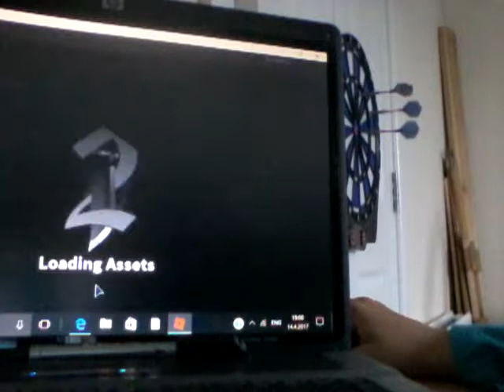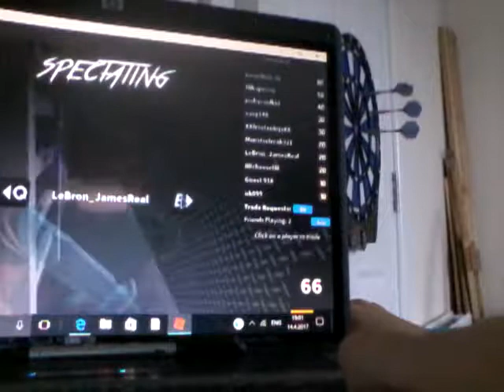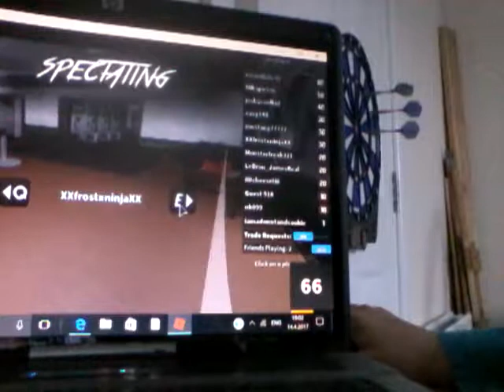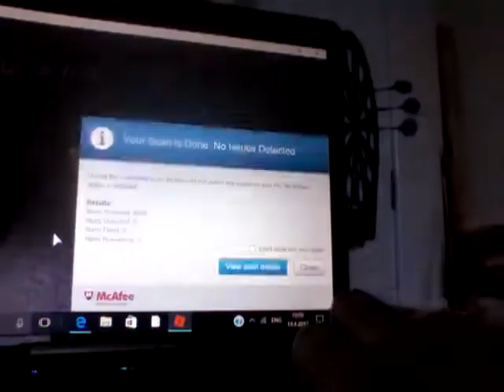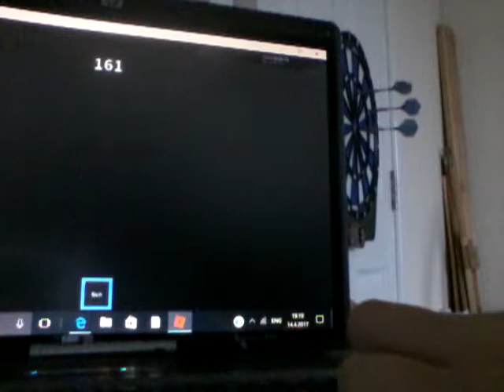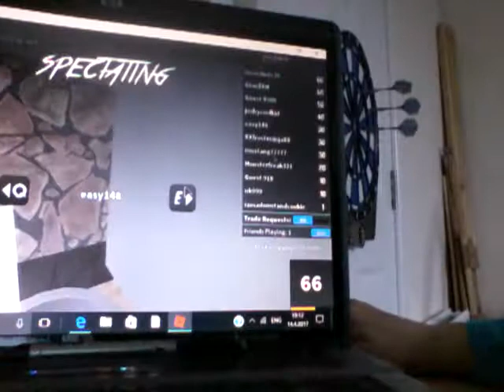ROBLOX MURDER MYSTERY 2 ! by nikklis